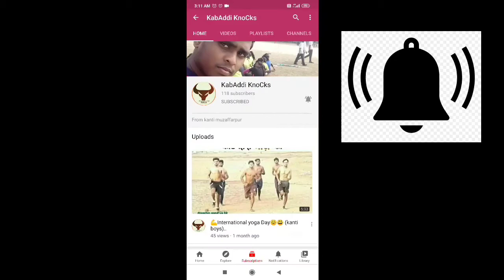❤️❤️ROYAL STAR vs D.N BLASTER❤️ 🙏. (KABADDI MATCH)👍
kabaddi adaa
kabaddi knocks